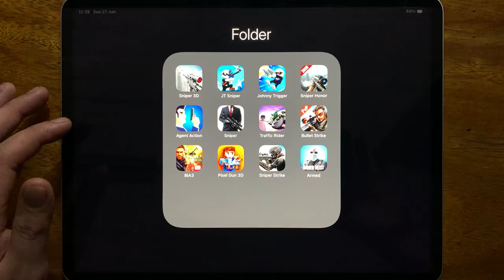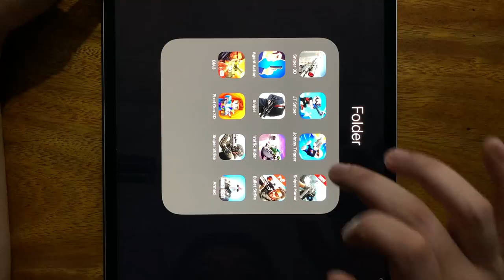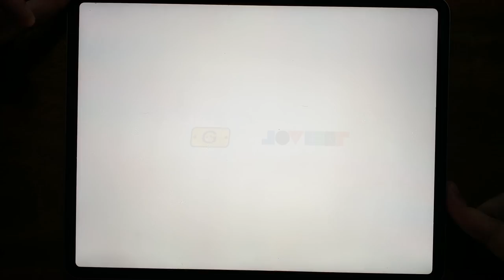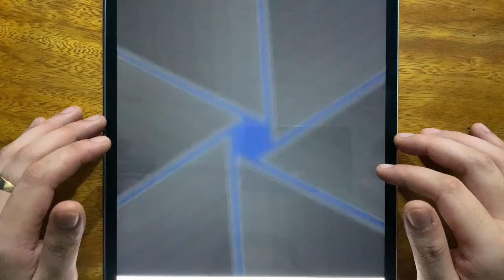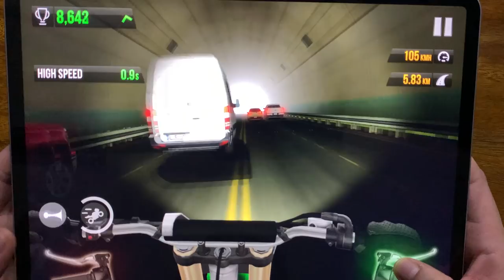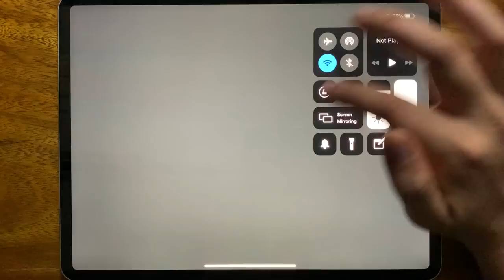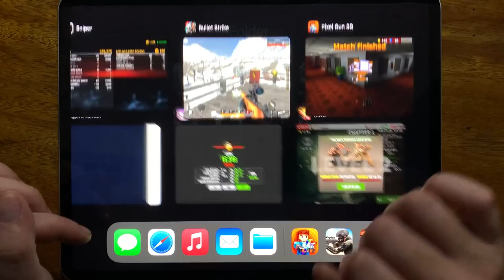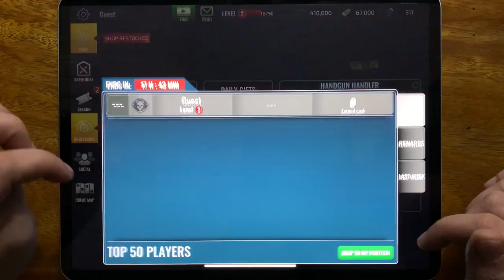Sniper 3D, JT Sniper, Johnny Trigger, Sniper Honor, Agent Action, Sniper, Traffic Rider....